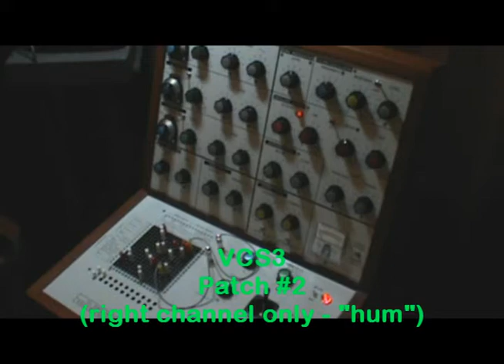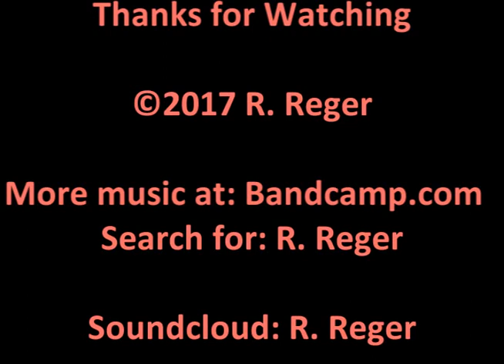Improv #3 (for Japanese Singing Bowl, VCS3, Arp 2600, Mellotron and Clavinet)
One take improvisation for Japanese Singing Bowl, VCS3, Arp 2600, D6 Clavinet played through a Ravish Sitar Pedal and Mellotron. Bandcamp